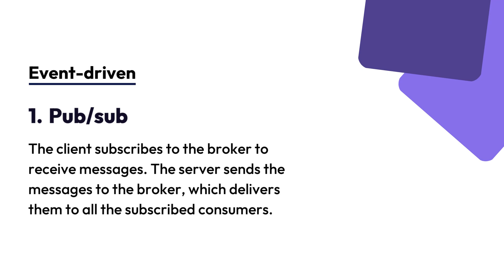Traditional Vs Event-Native API Management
Tired of fighting with tools that don't natively support your async APIs & event streams?

Unlike other API management platforms, Gravitee enables you to manage both sync & async APIs with ease – from design to productization.